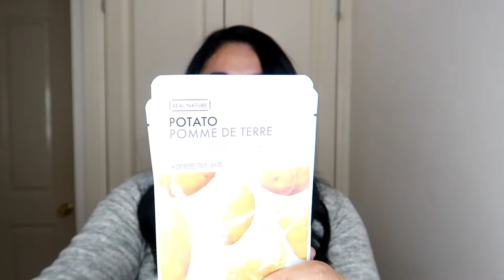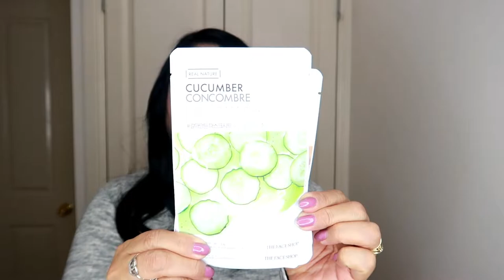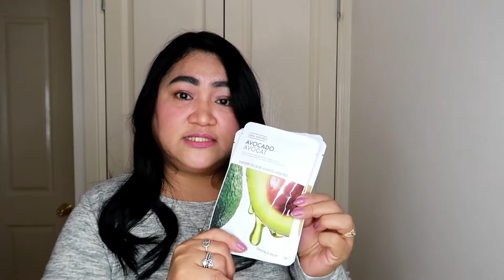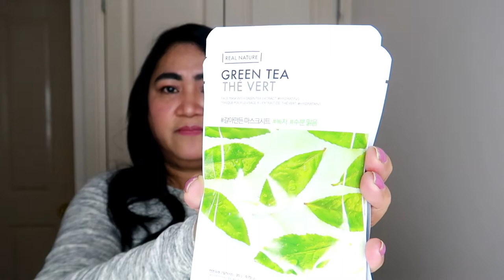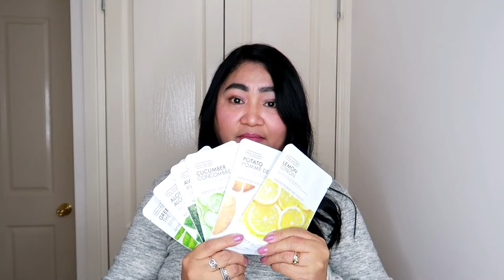Vlog # 86 Mga Bagong Korean Face Mask ! | ShaSha Kolme Vlogs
Korean Face Mask !

shasha kolme